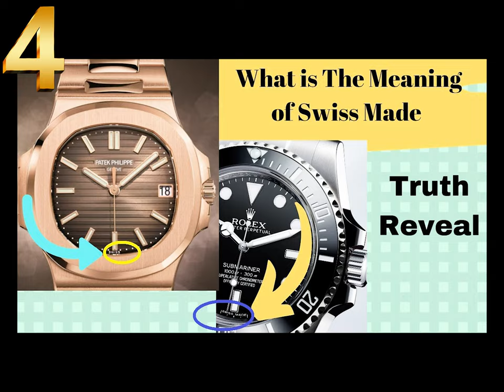Top 10 Watch Brands Under 30000 Rs. | Ladies Special | IN HINDI | 2022 | Watchfreak